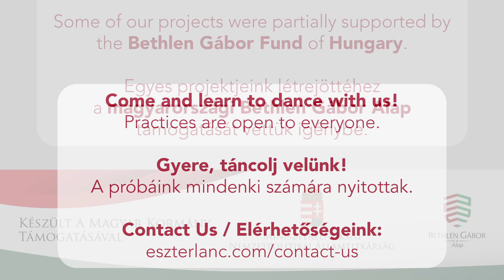Eszterlánc - Our year 2021 in pictures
Videos and pictures by courtesy of Szonja Vajda, Etelka Keszei, Kitti Horhi, Sandor N, Attila Egyedi